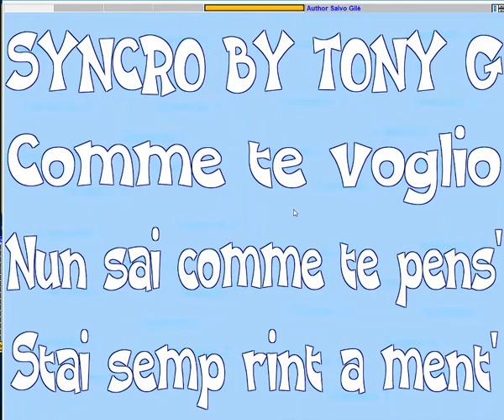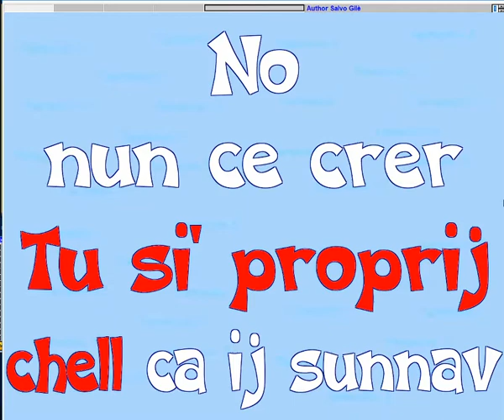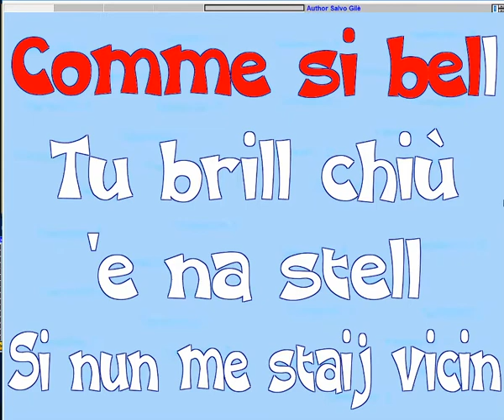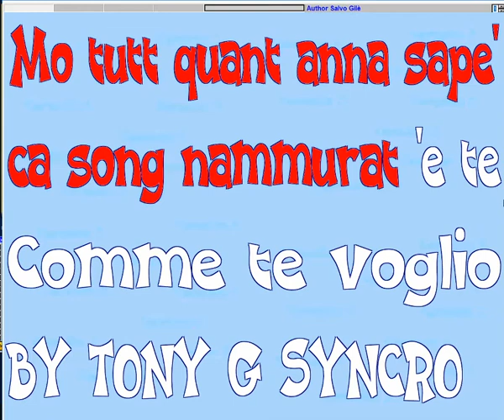Andrea Zeta - Comme Te Voglio DEV CORI karaoke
purtroppo non c'è la base e solo una devocalizata con voci inserite